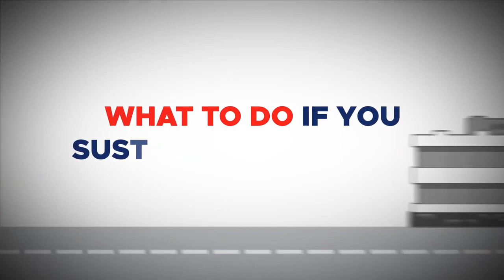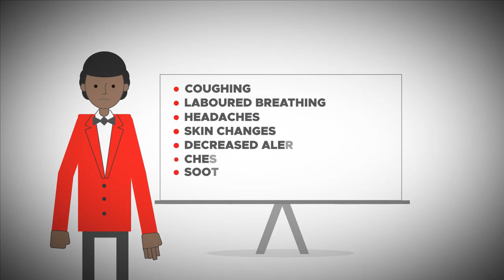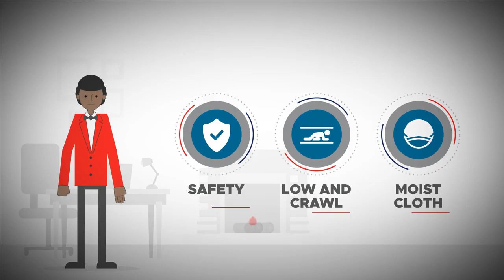How to prevent fire, burn and smoke.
It tells how to prevent burn , smoke inhalation, burn also.

burning Fire